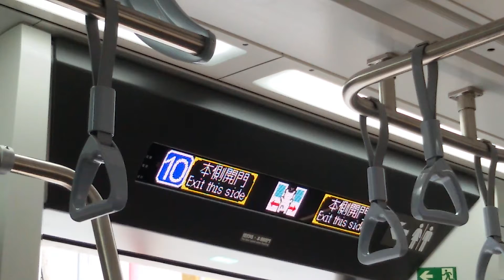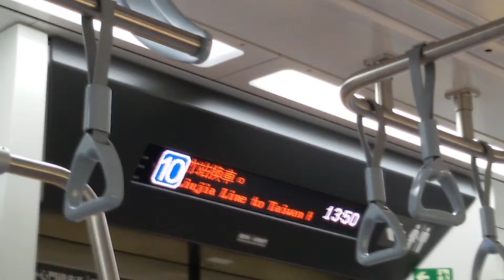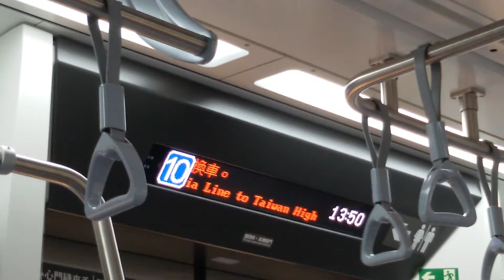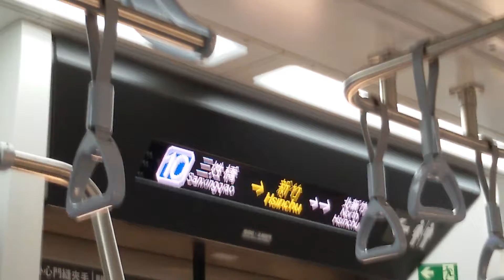2021/8/25 EMU900型電車車內顯示器(三姓橋-新竹)